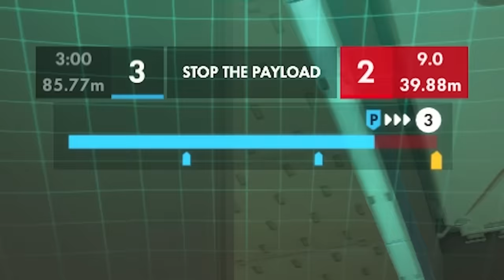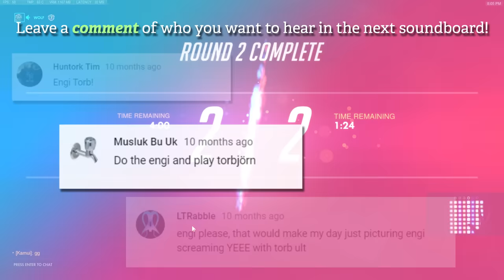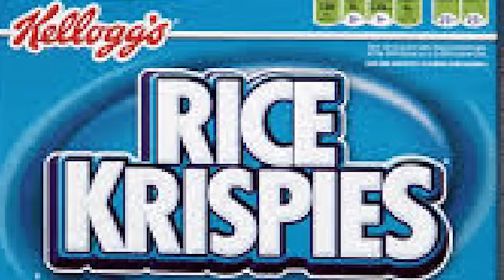ENGINEER Plays OVERWATCH! Soundboard Pranks & Hilarious Reactions!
What would it be like if Engineer from TF2 was on your Overwatch team?

You requested this video HUNDREDS of times in the comments section this past year. And it's finally here!!

SOCIALS! :-)